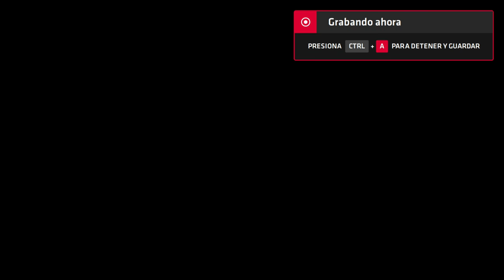Neptune777 Forza MAX Next Layer 2020 09 04 10